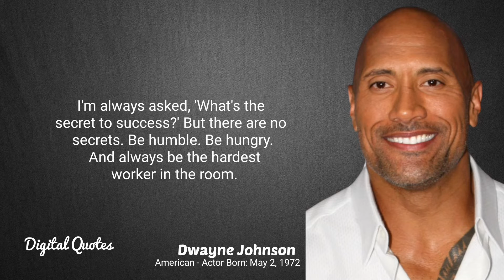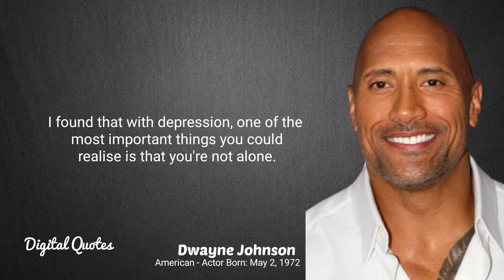Dwayne Johnson's Quotes "Life is anything but predictable"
𝐰𝐚𝐫𝐧𝐢𝐧𝐠 ⚠
Any part (on Facebook , YouTube or any social platform) Re-uploading will be considered a copyright violation which can often lead to account termination.
Info:
American - Actor Born: May 2, 1972

About:
Dwayne Douglas Johnson (born May 2, 1972), also known by his ring name The Rock, is an American actor and former professional wrestler.

A few Quotes:
:- I've never gone wrong trusting my gut.
:- I am not The Rock. I am Dwayne Johnson.
:- There are definitely people who disagree with certain creative decisions you make. Pleasing everyone is pretty hard.